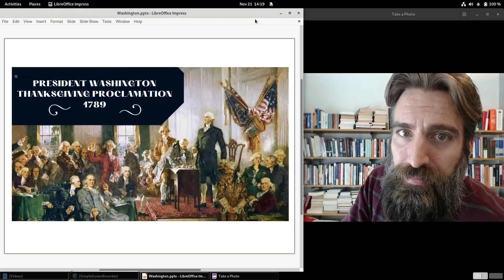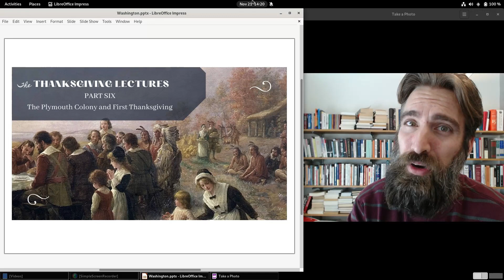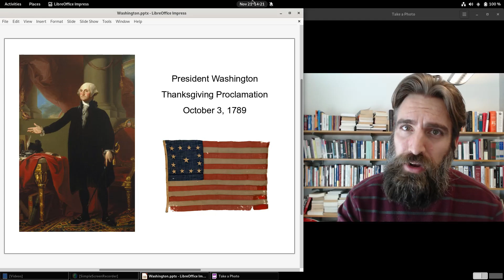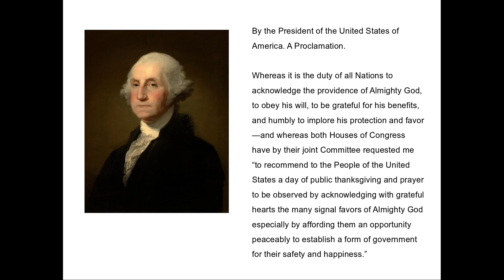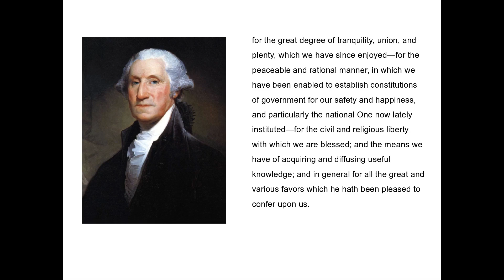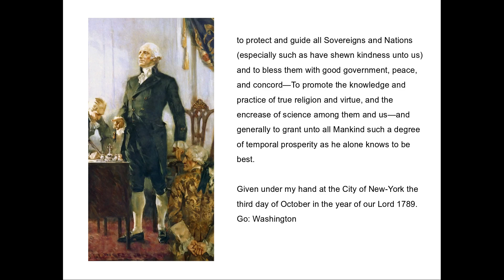President Washington: Thanksgiving Day Proclamation, 1789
A reading of President George Washington's Thanksgiving Day Proclamation on October 3, 1789.